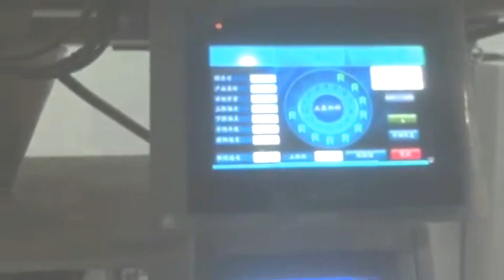Automatic Packing Machinery Multi Function Rice Sugar Beans Snack Food Premade Pouches Filler Sealer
This series machine are special design for vairous type pre-made bag like doy bag ,zipper bag ,stand-up pouch ,3 sides sealing pouch ,quad sealing bag ,gusseted bag ,pillow bag and so on .The finished bag is more pretty with nice shape.So this machine is more popular for packing  high value product like coffee bean ,pet food etc .
packaging bag material: composite film, PE, PP
Packing bag type: zipper self-supporting bag, mouth self-supporting bag, self-supporting bag, flat bag (three side seal, four side seal, handbag, zipper bag)
Package size: W: 100-230mm L: 100-350mm (can be customized according to customer requirements)
Mechanical station: eight stations
Sealing form: wide edge welding (mesh or wave pattern)
Code printing form: color band hot code, printing position can be adjusted
Packing bag size: W: 80-230mm   bag length is within 350mm
Packing speed: ≤ 45 packages / min (determined by material characteristics and filling weight)
Mechanical weight: 1200kgs
Voltage: 380V, three-phase 50Hz
Total power: 3.2Kw

84798210   Mixing machine
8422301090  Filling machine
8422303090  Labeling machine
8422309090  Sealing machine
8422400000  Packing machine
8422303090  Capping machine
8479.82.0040 food Mixing, kneading or stirring machine